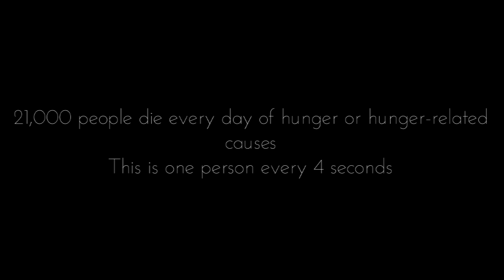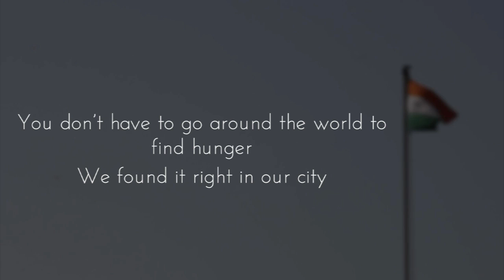Giving Food to India's Homeless | Kozhikode, Kerala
We gave food to some homeless people of Calicut, India. We want to produce more videos like this to help the needy and spread awareness. Please do share.

Giving Food To The Homeless People of India.

Dexter Britain Waiting Around